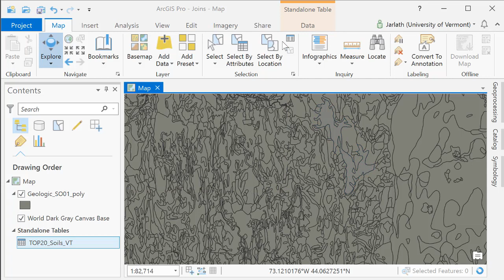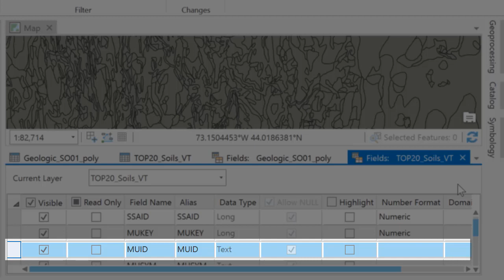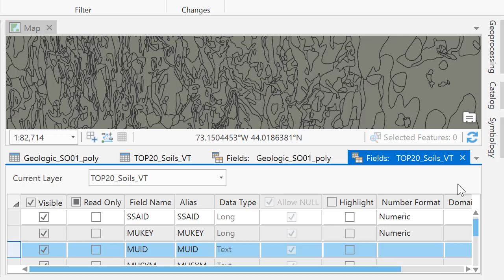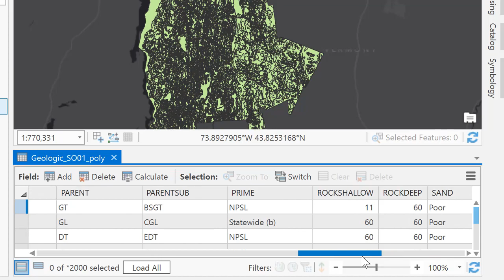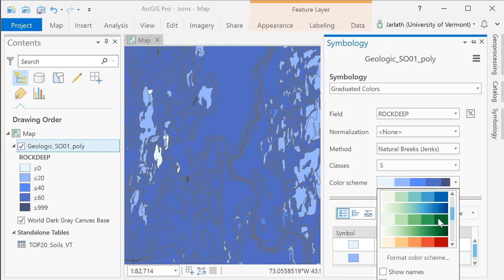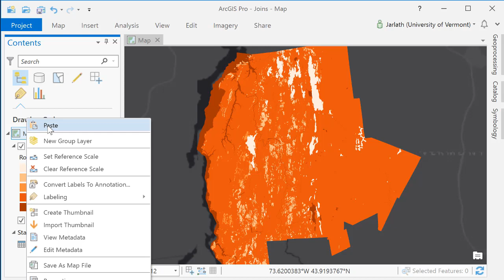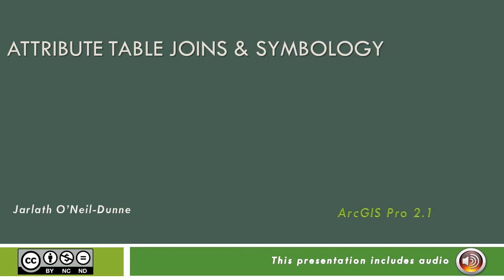Joins & Symbology in ArcGIS Pro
This video will demonstrate a workflow for joining a polygon feature class to a separate table then symbolizing the layer using attributes from the join.